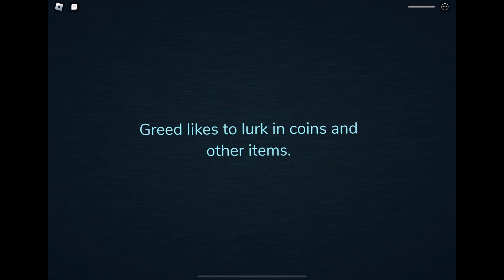Doors entity concept (Greed)